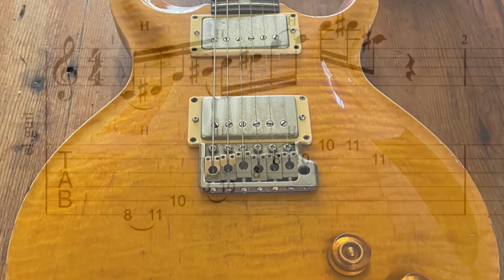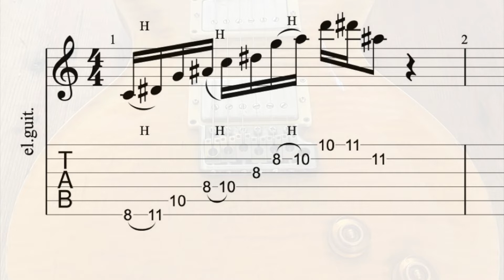COOL SANTANA STYLE BACKING TRACK Cm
HEY!!!
Carlos Santana has been one of my  guitar heroes for a long time.I like everything about is music and is playing. This is my second Santana style backing track, this one is in C dorian (C,D,Eb,F,G,A,Bb,C) and you can use the C minor pentatonic scale (C,Eb,F,G,Bb,). I took the liberty of including one of my favorite dorian lick.
Have fun!

FREE GUITAR LICKS FOR THIS BACKING TRACK IN GUITAR PRO AND PDF FORMAT